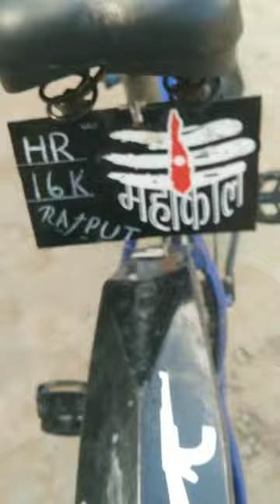modified cycle number plate